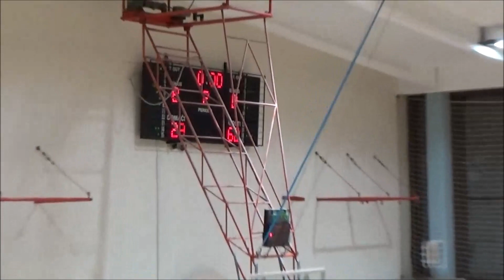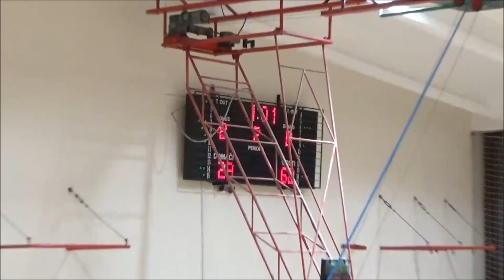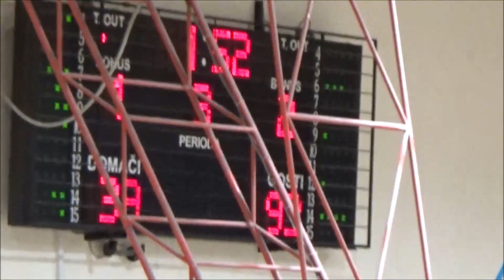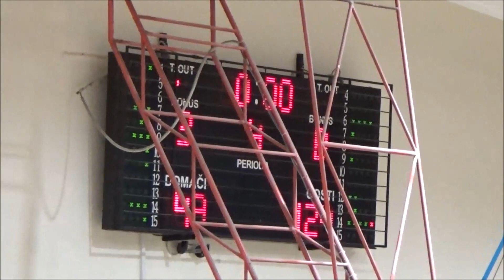Domžale : Cinkarna Celje - 7. kolo - 1. Ž SKL - Sezona 2018/19